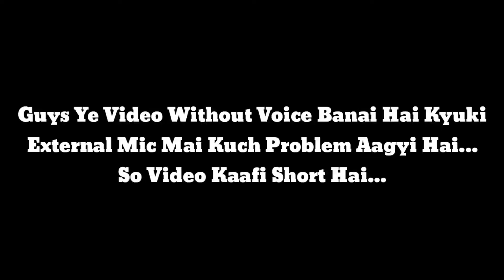New Grand Warden Skin is Here | Clash Of Clans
Creator - supercell.